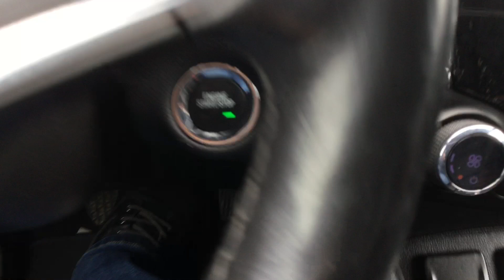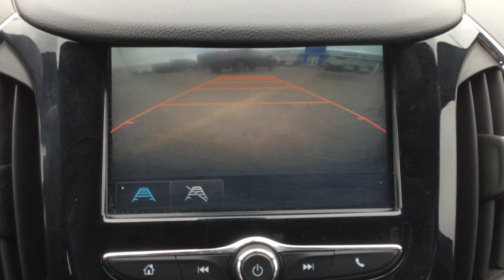2017 CHEVROLET CRUZE HATCH PREMIER AUTO 4DR HATCHBACK